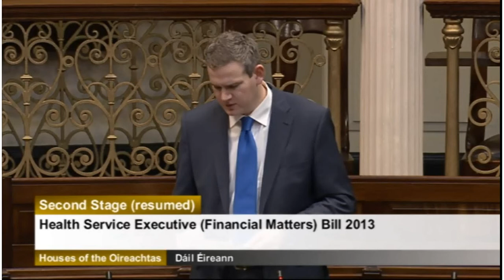Sean Kyne TD on the HSE Financial Matters 2013 Bill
Galway West/Mayo South TD Seán Kyne speaking at the second stage of the HSE (Financial Matters) Bill 2013 which returns overall financial responsibility for the Health Service to the Minister for Health/Department of Health.